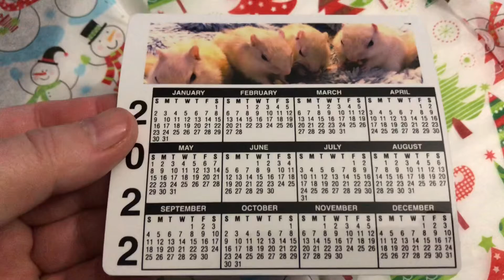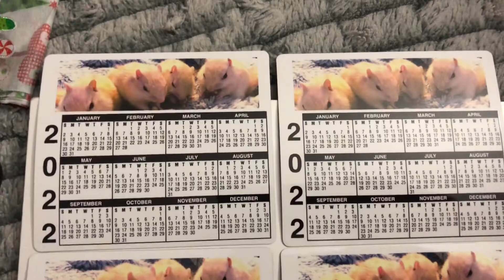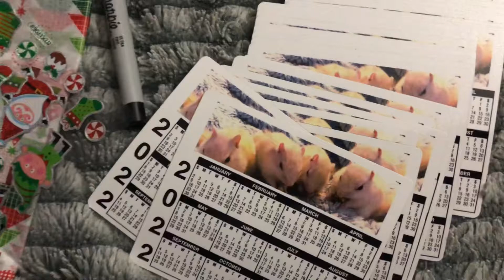Looking for a CHIPMUNK Christmas gift? Look no further!!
Are you looking for that last minute, inexpensive Christmas gift? Look no further!! This unique chipmunk gift will allow you to have the Chipmunks in your life All Year Long!! For the price of a few cups of coffee, why not give everyone on your list a truly special gift this year!! These are available for purchase starting immediately and will continue until they are gone! The differences in price reflect the various postal rates. As mentioned in the video, there can be discounts when ordering multiples. ALL prices INCLUDE postage!
USA - $5.99
UK - 5 pounds (sorry I have no pounds sign on my laptop)
CANADA - $4.99
*These prices take into consideration the costs involved, shipping, envelopes and all things purchased.
Your NAME, ADDRESS, How many you would like to purchase.
*ALL personal information will remain PRIVATE.*
NOTE: Once ALL are sold, I WILL be having a GIFT CARD giveaway for those that purchased them. The Chipmunks and I thank you all.